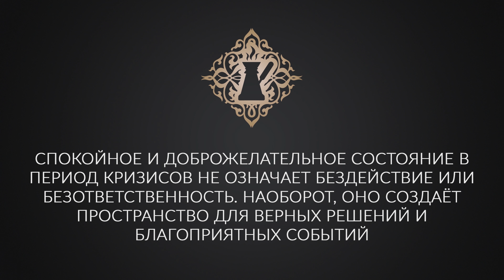СТРЕСС И ТРЕВОГА. Как справиться? Адакофе 14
Как справиться со стрессом и тревогой? Адакофе 14 ☕

Человеку свойственно искать смысл. Но, между делом, пока он ищет этот смысл, он склонен заниматься весьма бессмысленными вещами. Ну например: самые бессмысленные вещи - это паниковать и находиться в вечной тревоге.
Это видео -  очередная "сбежавшая" чашечка кофе из виртуальной кофейни Ады Кондэ. Чашечка кофе со смыслом #14 ☕

Прямо сейчас мы с вами переживаем не самое спокойное время. Я очень надеюсь, если вы нашли это видео в 2022 году, вы уже не вспомните, о какой ситуации идёт речь.
Тем не менее, сейчас, находясь в ситуации, в которой мы все находимся, мы склонны тратить большое количество своей психоэмоциональной энергии на то, чтобы паниковать, тревожиться, находиться в состоянии стресса.
Мы здесь собрались для того, чтобы спросить себя - как мы можем повысить уровень своей жизни, качество своей жизни?
Вы выбираете, как вы будете реагировать на неизвестность и перемены.
Спокойное и доброжелательное состояние в период кризисов не означает бездействие или безответственность. Наоборот, оно создаёт пространство для верных решений и благоприятных событий.

Смотрите видео до конца и напишите в комментариях: что важного и ценного принесла или способна принести вам сложившаяся ситуация?

Рекомендации по теме:
✓ Видео: "Как помочь себе, когда очень плохо?"

С любовью,
♥️ Ваша Ада Кондэ